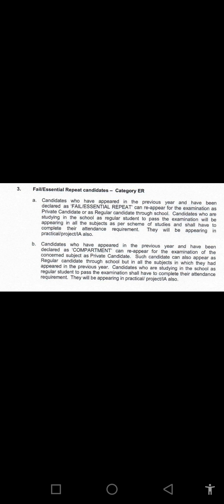CBSE Private Candidates Improvement, compartment & essential repeat 2021-2022 session rules